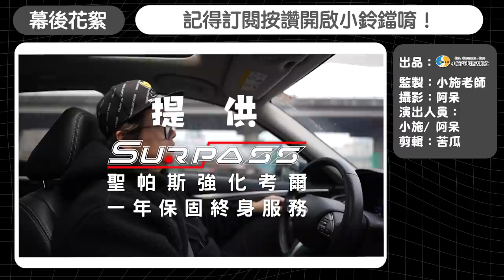【小施又來了】想看車還要先打拳?為甚麼阿飛選擇A180?/ 2021 M-BENZ A180 /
想看車還要先打拳?  @立技瘋FightHolic ​